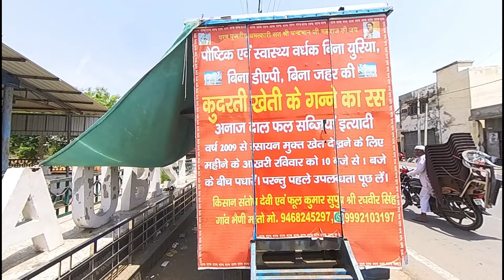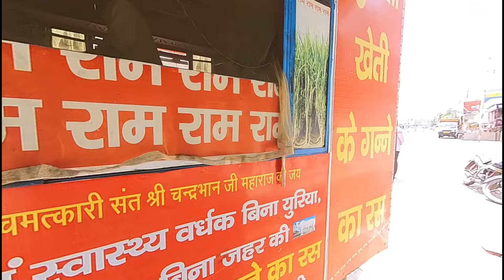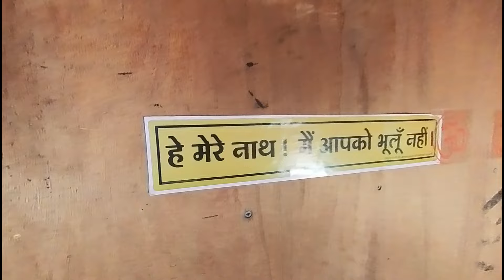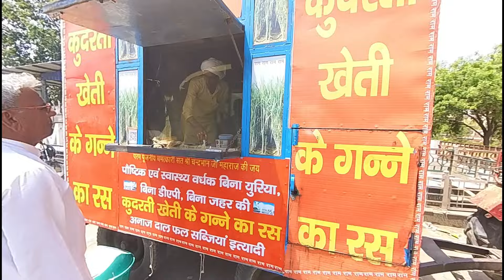फूल कुमार जी की ऑर्गेनिक खेती से कमाई का राज"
"एक एकड़ से 6-7 लाख रुपए की कमाई! फूल कुमार जी का ऑर्गेनिक खेती मॉड्यूल"

"फूल कुमार जी ने एक एकड़ से साल के लगभग 6-7 लाख रुपए कमाने का मॉड्यूल बनाया है, जो ऑर्गेनिक खेती के माध्यम से संभव हुआ है। इस वीडियो में, हम आपको दिखाते हैं कि कैसे फूल कुमार जी ने अपने खेत में गाना पैदा करने, चलती फिरती ट्रॉली बनाने और गन्ने का जूस बेचने के माध्यम से इतनी अधिक कमाई की है।"